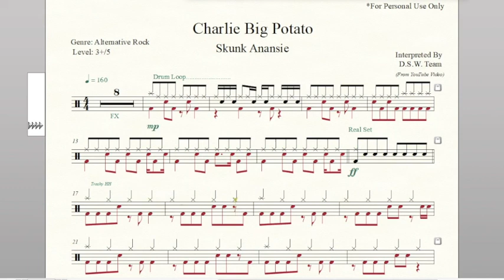Drum Score - Skunk Anansie - Charlie Big Potato (preview)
Artist: Skunk Anansie
Album: Post Orgasmic Chill
Released: 1999
Genre: Alternative Rock
Tempo: 160
Time Signature: 4/4
Level: 3+/5
Pages: 3